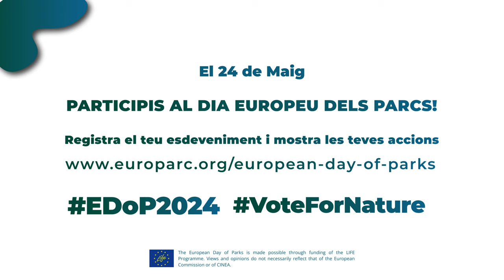Vota per la Natura │ Dia Europeu dels Parc 2024!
Participis al Dia Europeu dels Parc 2024!